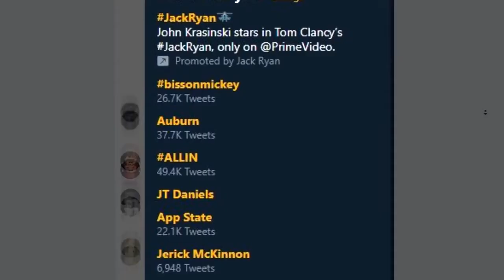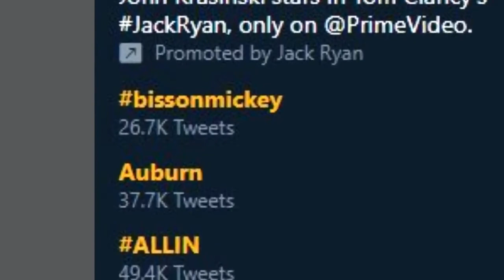I Fixed YouTube Rewind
So guys we did it, we fixed the trash YouTube rewind 2018. The fact that we did it within a day is phenomenal.

I actually feel bad for all the effort put into the production. Its as if somebody put a wallet through a grinder and out came dog faeces.

I am generally disappointed these creators didn't make it into Rewind: PewDiePie, raysipeladygaga, ReviewBrah, MrBeast, VoiceoverPete or any other meme creators like Cyranek, Grandayy or Dolan Dark.